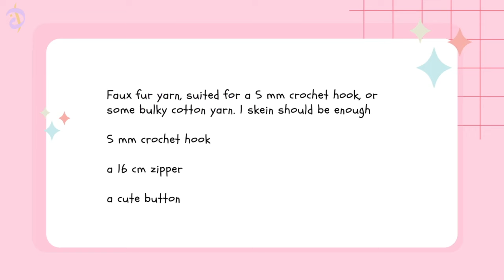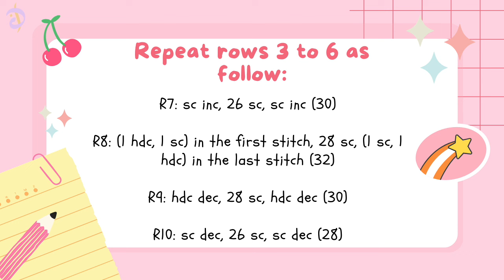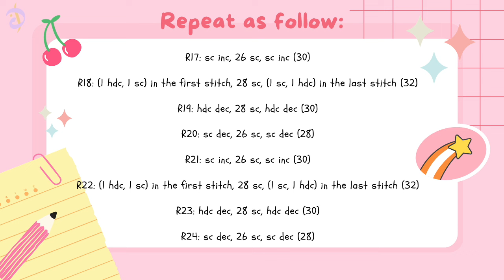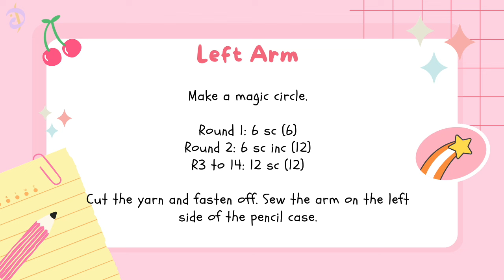How To Crochet a Cute Bear Pencil Case For Your Totebag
Hello crochet friends,

Recently, I stumbled upon an adorable cat pencil case on Pinterest, a charming sewn creation. Inspired by its cuteness, I set out to design a crocheted version—introducing the Bear Pencil Case! Hang it on your bag's strap, and your bear buddy will accompany you everywhere. Say goodbye to pen-hunting struggles; it's always at your fingertips! Plus, it's not just for pens—stash whatever accessories you fancy in this versatile case!